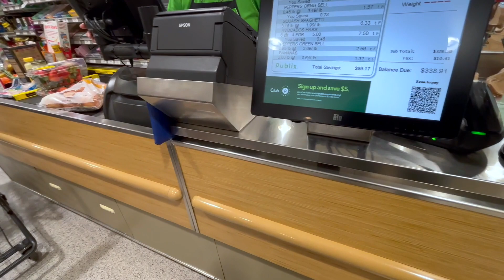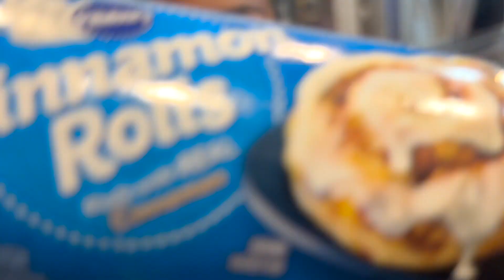BEING A MOM IS HARDWORK !!!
YALL ACTIVE MOTHERS DESERVE A REWARD!!
THANKSSS FOR WATCHINGGG!!